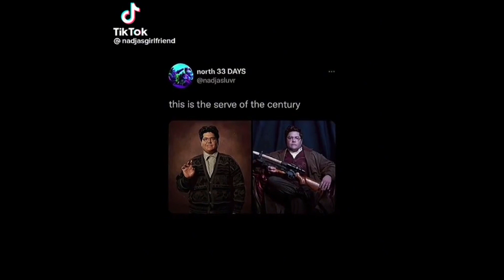what we do in the shadows tik toks (part 2)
Check out my Redbubble for movie posters, stickers,  shirts, and more!